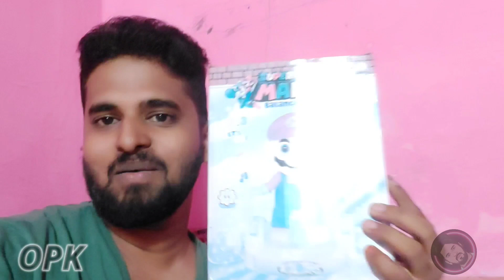🤩super mario balancing car unboxing video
BOENJOY Gifts- Super Mario Action Figure Toys - for Car Dashboard, Study Table Office Desk| 1 pcs | 14 cm (Style

Graphene Colorful Double-Sided Flash Cards, Interactive Learning Toys for Children, Electronic Montessori Educational Cards, Develop Language Skills Through Visual & Auditory Sensory Methods
#1 Best Seller in Flash Cards

PRETTY UR PARTY Mario Bros Party Decorations Kit - 80 pcs Include Bunting, Balloons, Thank You, Centerpiece, Danglers, Caps, Happy Birthday Decoration Items, DIY Party Supplies Decor for Kids

Amisha Gift Gallery Video Game for Kids Console 500 In1 Classic Games and 3 Inch Screen for TV Bliss Comes with Classic Games Like Contra 1 Contra Force Super Mario Bros Street Fighter

Popsugar Off Roader Rechargeable Remote Control Monster Truck with 2 Speeds and 4 Headlight Modes | Lithium Battery | C-Type Charging | Remote Control Car for Kids | Made in India, Maroon